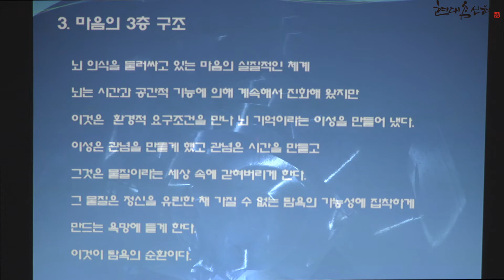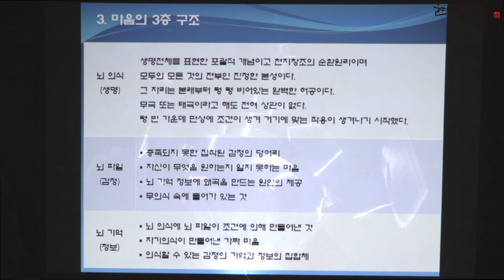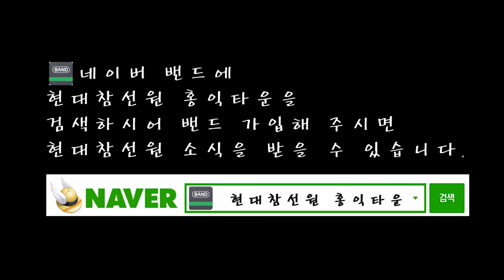제45강 마음의 3층 구조 - 노천교육원